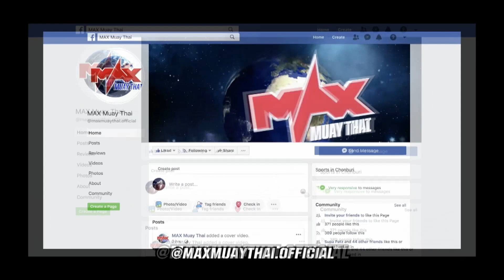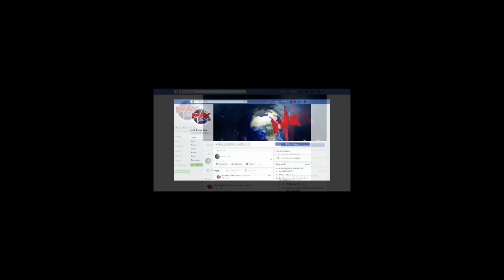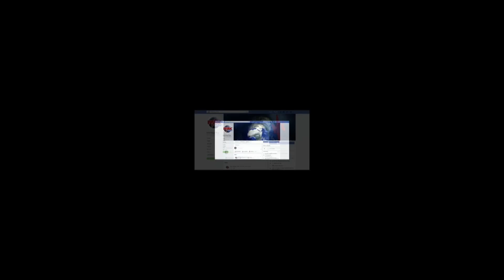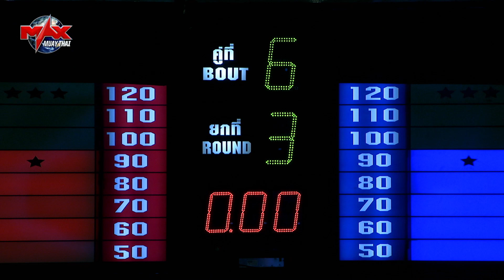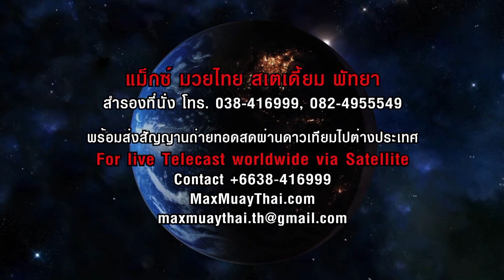MUAY THAI FIGHTER (02-12-2019) I Max Muay Thai [ English Soundtrack ] FULL HD 1080p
การแข่งขันวันที่ 2 ธันวาคม 2562

1.เพชรพยัคฆ์ เพชรเรืองฤทธิ์ VS ไพโรจน์ ศ.พณาเจือเพ็ชร
2.เต็งสอง ช.ชัชชัย VS จอร์จ อิวานอฟ
3.ก้องสยาม เพชรแสงทอง  VS ทศกัณฐ์ ผู้กองโอ่ง ตม.
4.ป็อบอาย สิงหเดชายิม  VS ศิลาเพชร เพชรแสงทอง
5.อำนาจเงิน ศิษย์แก้วไพรวัณ  VS วิคเตอร์ ชากัส
6.สิงห์หนุ่ม เกียรติจอมบึง VS โนอา ดูไมเน่
7.เพชรด้ามขวาน เพชรเรืองฤทธิ์  VS เพชรทักษิณ ร.ร.บ้านคลองพระพิมล